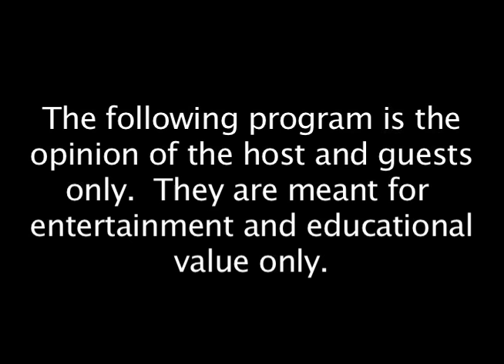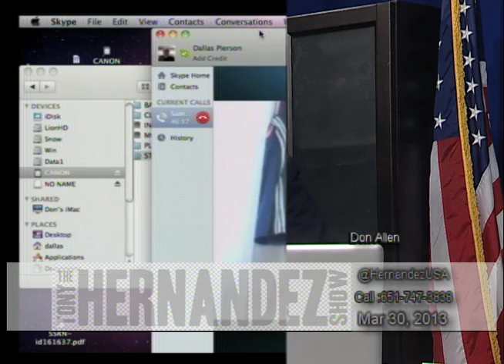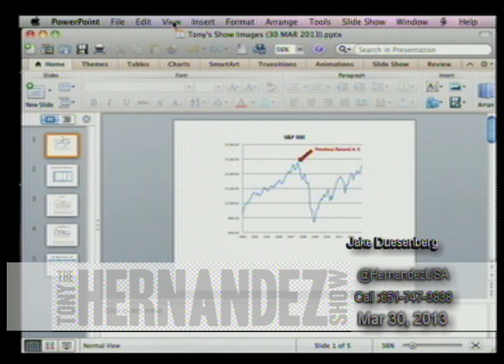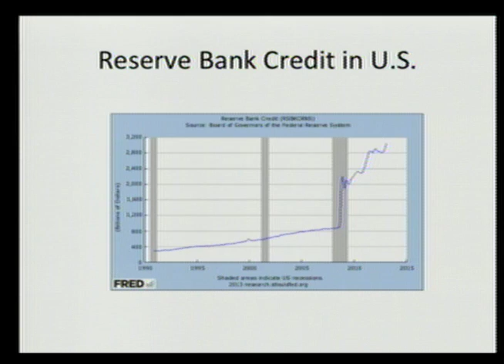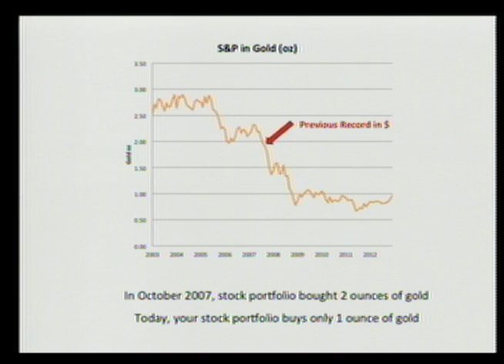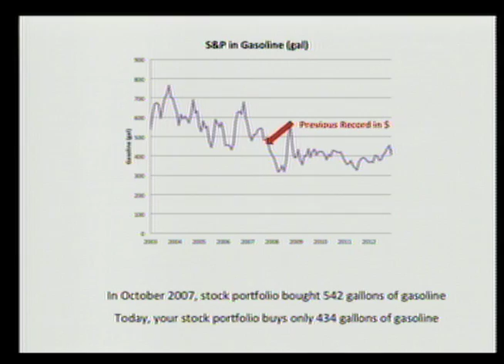Minnesota Republican Chair Candidates 3/30/2013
MNGOP Chair candidates Keith Downey, Bonn Clayton, and Don Allen come on the show to discuss their positions and vision for the Party.  Later Sam Pearce reports on Minnesota Golden Gopher basketball coach Tubby Smith while Tony and Jake discuss the S&P in measure of gold and gasoline.